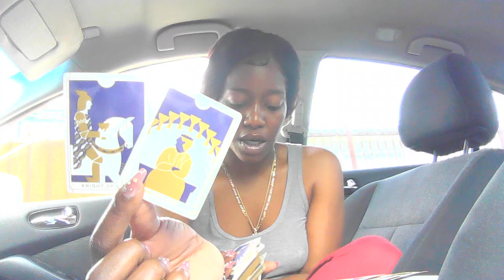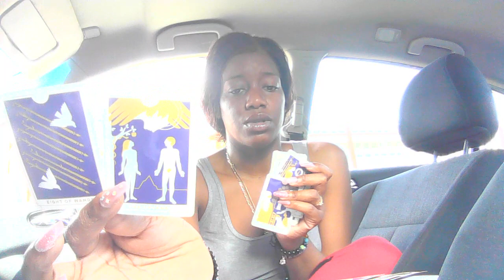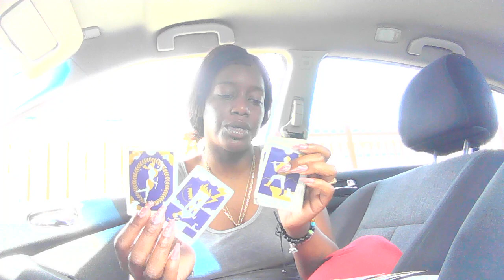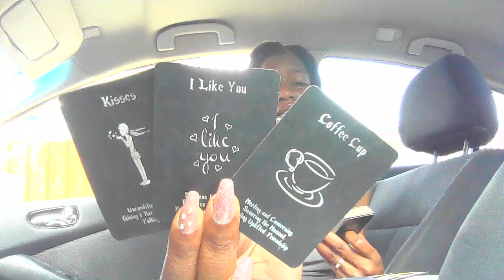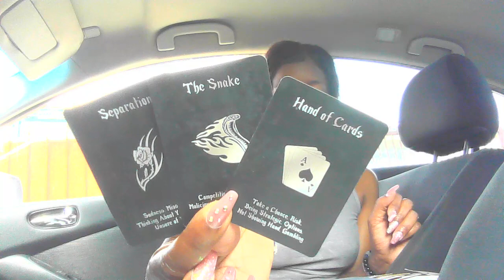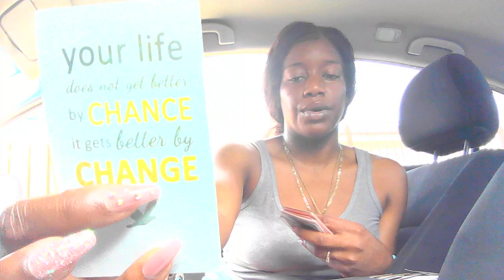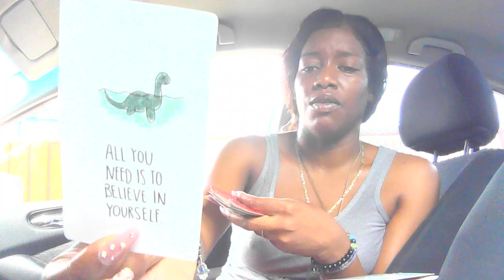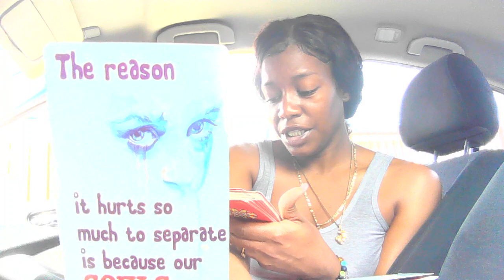THEY KNEW YOU WHERE THE ONE💗🎁& ALWAYS WANTED TO BE MORE THAN FRIENDS💞